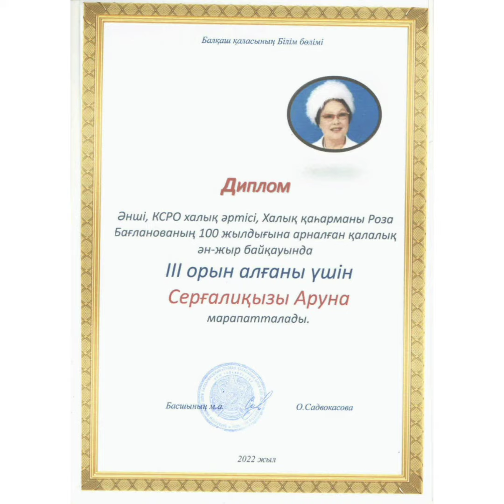Онлайн-конкурс, посвященный 100-летию Народной артистки СССР Р.Баглановой.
В канун майских праздников (18-30 апреля) в Детской школе искусств г.Балхаш был проведен онлайн-конкурс, посвященный 100-летию Народной артистки СССР, Народной артиски Кыргызской Республики, Народный герой  Республики Казахстан - Халық қаhарманы РК  Р.Баглановой.
ЦЕЛИ Онлайн-КОНКУРСА:
Популяризация творчества и репертуара  Р. Баглановой  среди учащихся школ города.
Выявление одаренных и талантливых детей;
ЗАДАЧИ КОНКУРСА:
Реализация конкурсных мероприятий, усиливающих мотивацию деятельности педагогов и учащихся школ искусств
Выявление талантливых педагогов, коллективов и исполнителей,     освещение их деятельности в средствах массовой информации.
Возрастные категории:7-9лет, 10-12лет 13-15лет, 16-17 лет.
 Конкурсант  представляет 1 (одно) произведени   из репертуара Р. Баглановой  ( допускаются  исполнения с сопровождением ф-но или фонограмма -минус) .
В конкурсе приняли учащиеся школ города школы №5, школы-гимназии №7, школы №9, школы-лицея №15, средней школы №6 пос. Саяк и школы №25 м-он Конырат. Многие участники показали хорошее исполнение песен из репертуара Р. Баглановой.